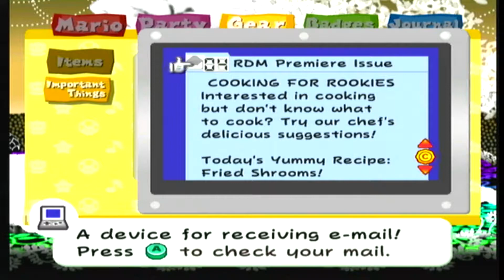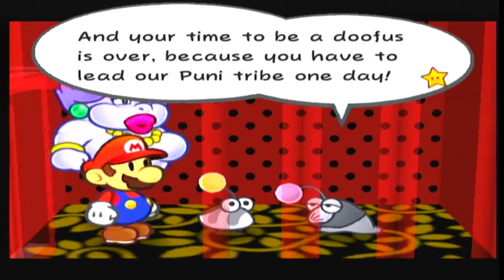Power Rush Plays Paper Mario: The Thousand Year Door PART 11 - Secret Entrance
I'm gonna hit Andrew before this let's play series ends

Follow us elsewhere, also!